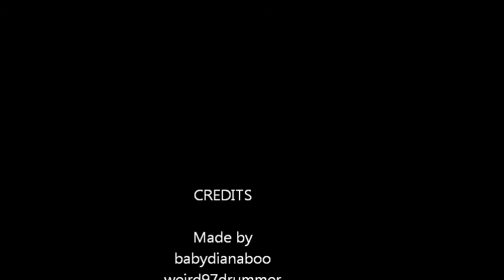Faith II Fights Between Good And Evil.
I LOVE Eliza Dushku and her role as Faith so i was sooo in the mood to make a video! This is Faith`s story from Buffy the Vampire Slayer. Its about her fight from evil to good. Thanx to weird97drummer , my gf for helping me ;)

And lots and lots of thanx to justina91co for helping me too  ;) xx

The song is Ten Thousand Fists by Disturbed